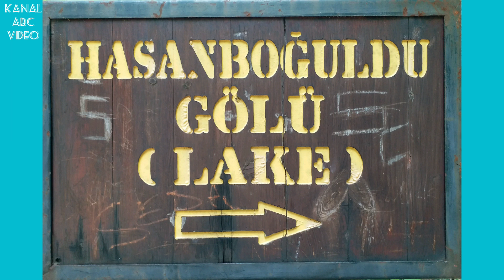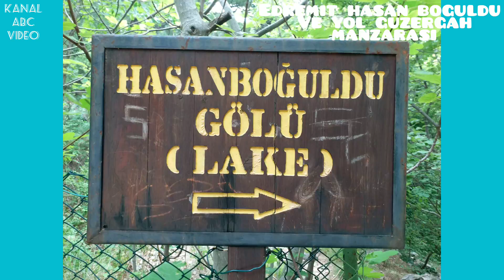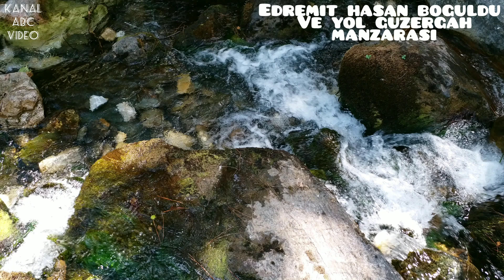Edremit Hasan Boğuldu Ve Yol Güzergah Manzarası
Edremit Hasan Boğuldu Ve Yol Güzergah Manzarasını önce izlemenizi tavsiye ederim.

Hasan Boğuldu Göleti

Akçay- Altınoluk yolu üzerinde Kazdağları Milli Parkı sınırları içerisinde yer alan Hasan Boğuldu Göleti, yemyeşil doğayla çevrili bir alanda ziyaretçilerine muhteşem bir nefes alanı sunmaktadır.

Yaz aylarında serinlemek isteyen ziyaretçilerin kendini buz gibi sularına bıraktığı bu gölette aynı zamanda bir piknik alanı bulunmaktadır. Göletin isminin böyle olması ise bir efsaneye dayanmaktadır.

Hasan Boğuldu Göleti efsanesi ise şöyle; aşiret kızı Emine'ye aşık olan köylü Hasan onunla evlenmek ister. Fakat Emine'nin ailesinin bu izdivaç için bazı koşulları vardır. Buna göre Hasan'ın 40 okkalık tuz çuvalını sırtından hiç indirmeden dağı aşıp Emine'nin yaşadığı yere kadar taşıması gerekmektedir. Sıcağın da etkisiyle tuz çuvalının sırtında derin yaralar açtığı Hasan, yarı yolda başaramayacağını anlar ve Emine'ye kaçmayı önerir. Emine Hasan'ın başaracağından çok emindir ve bu teklifi kabul etmez.

Ancak ne yazık ki Hasan artık dayanamaz hale gelince gölün sularına kendine bırakır ve boğulur. Onun haykırışlarına duymayan Emine daha sonra göletin üzerinde Hasan'ın hediye ettiği yazmayı bulur. Bunun üzerine Emine de yazmayla göletin hemen yanındaki ağaca kendini asar.

O gün bugündür göletin ismi Hasan Boğuldu Göleti, onun üzerine sarkan ağaca da Emine Çınarı denmektedir.

Doğası ve sahip olduğu güzellik nedeniyle gölet özellikle her yıl bahar ve yaz aylarında ziyaretçi akınına uğramaktadır.